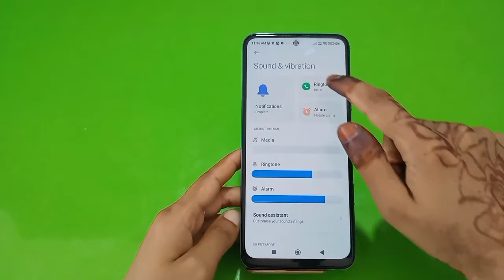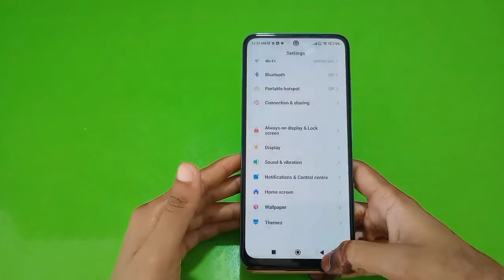How To Change Ringtone In Redmi K50i, How To Set Ringtone In Redmi K50i, Ringtone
How To Change Ringtone In Redmi K50i, How To Set Ringtone In Redmi K50i, Ringtone Setting In Redmi K50i,

Ringtone_Setting Redmi K50i